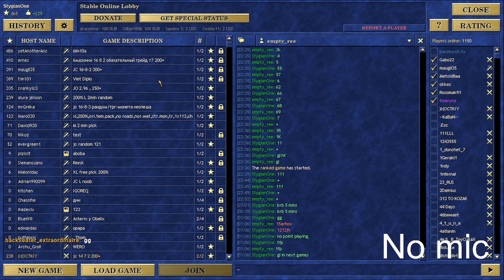25 YEARS JC tourney! Classic gameplay with Necropolis with minus 8k gold. ANIME and SKELLIES!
Jebus Cross template.

00:00:00 Trade and resets
00:10:10 Game